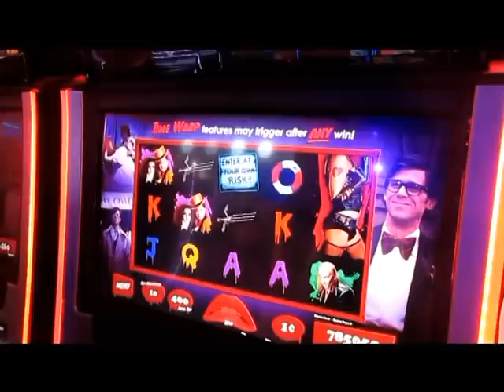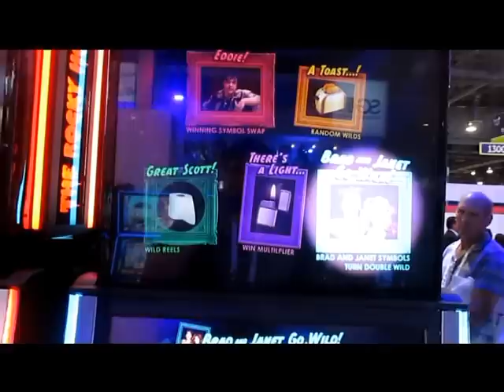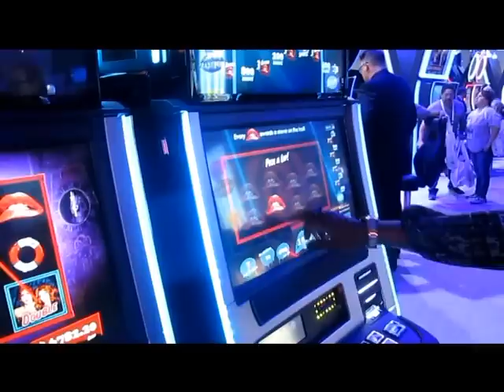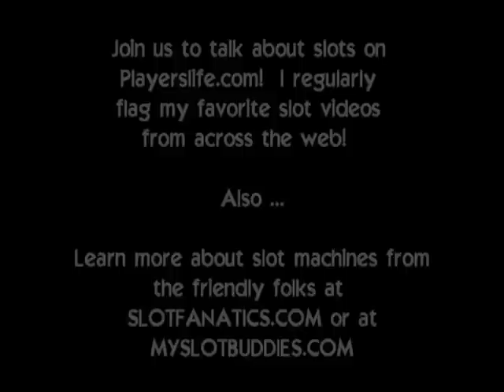G2E 2015 - Rocky Horror Picture Show Slot! Preview!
I found this one tougher to film.  The bonuses are frequent, and there is a lot going on.  Fans of the film should go gangbusters for this one.  Is this the start of a little more risqué WMS Gaming ...?  Time (and the success of this game) will surely tell us!